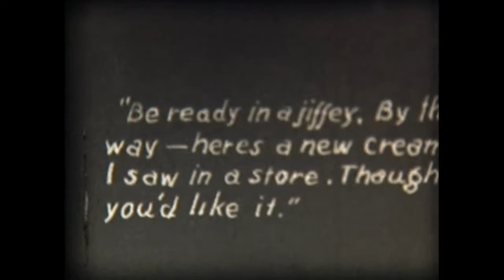Vanishing Cream - 1930s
Old family film I found from the 1930's, experimental storylined production from great grandfather. Vanishing cream makes people disappear when they come into contact with it. Impressive for a film made the best part of a century ago!